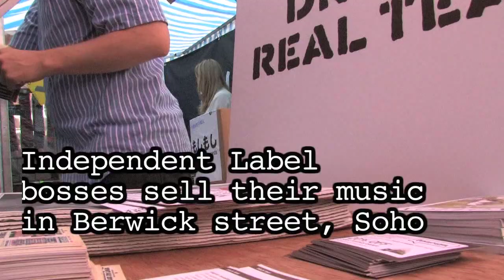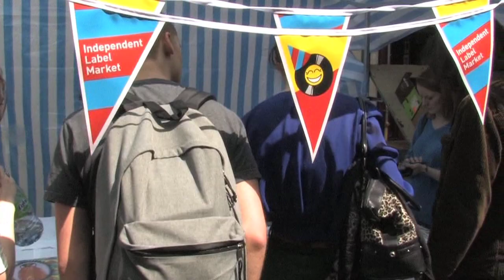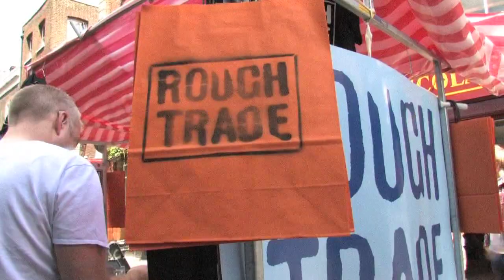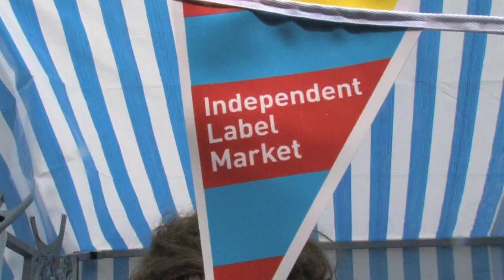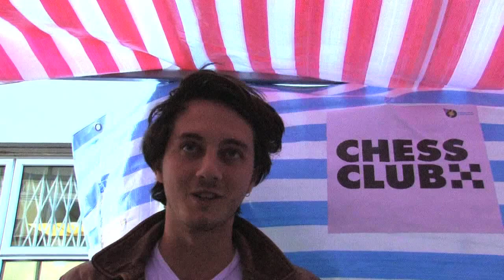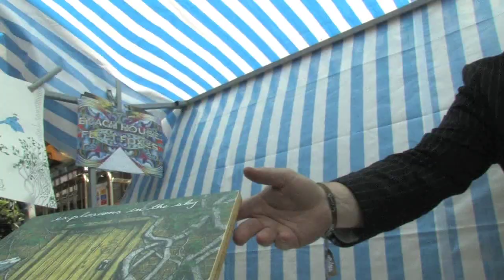the independent record label market - Good vibrations on Berwick st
Independent label market in Berwick street